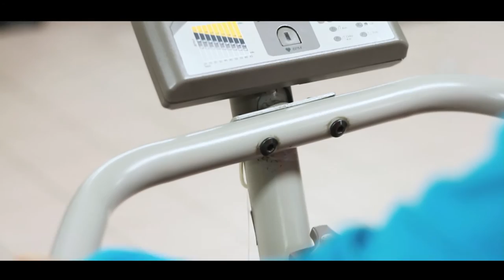Testimonial FCV - Sol Velásquez Paciente Panamá